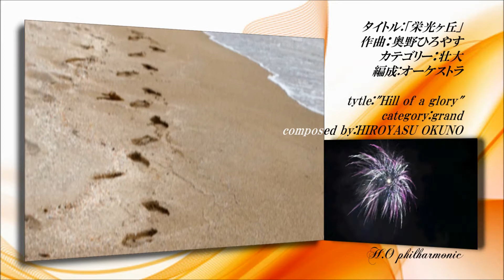[original]「栄光ヶ丘」by HRYS.O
題名：栄光ヶ丘
作曲：Hiroyasu Okuno
演奏：セントラル愛知交響楽団
指揮：高谷光信
〈ルネサンス21 映像と音楽のコラボレーション〉2006年12月21日
管弦楽の自作曲。苦難の先に開ける希望というイメージです。
◆Unauthorized diversion or reproduction is prohibited.The use of video sources is not permitted.